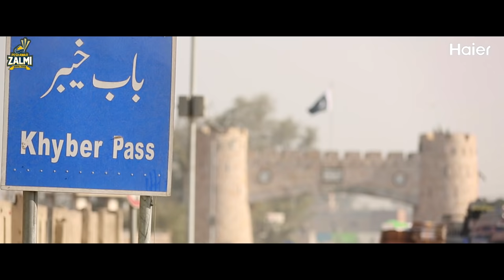Peshawar Zalmi Official Pashto Anthem 2019 | Zalmi Da Pekhawar | Zeek Afridi ft. Gul Panra | PSL 4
Song: Zalmi Da Pekhawar
Singers: Zeek Afridi & Gul Panra
Lyrics: Layaq Zada Layaq

Peshawar Zalmi Pasht Anthem is based on the cultural and historical background of Khyber Pakhtunkhwa. It educates the youth (Zalmi) to play their role in society for peace and harmony in their respective fields. The anthem covers the feelings of the KP region and those who are living abroad and having the love for their country and feel that Zalmi are the only representatives who are advocating their voices globally and do hope that the same will bring a positive change on the minds of the Pakistani nationals living abroad.